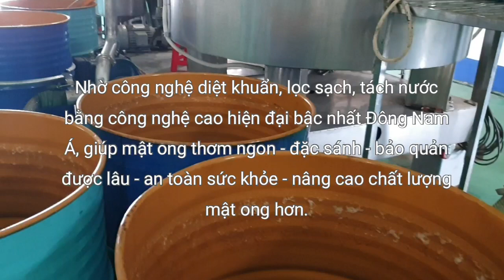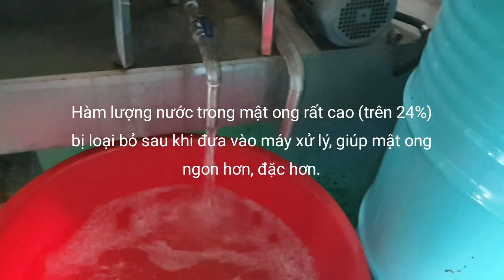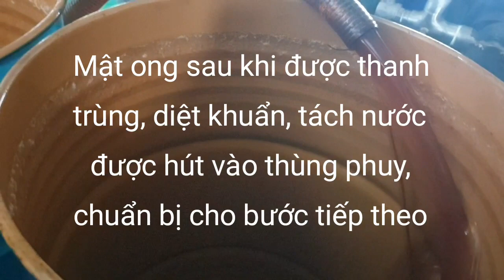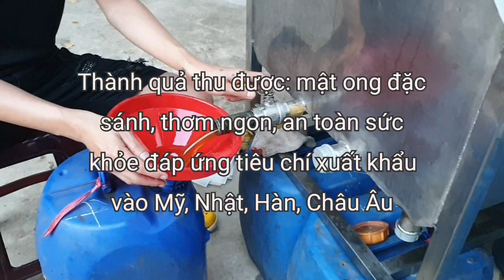Cận cảnh tiêu diệt vi khuẩn trong mật ong bằng công nghệ hiện đại bậc nhất Việt Nam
Mật ong Cao Nguyên Highlandbee sau khi thu hoạch từ hệ thống trang trại mang về nhà máy được tinh lọc để loại bỏ hoàn toàn tạp chất lạ ngoài mong muốn có trong mật ong như sáp ong, xác ong, nhộng ong, ấu trùng ong, bụi bặm, lá cây…

Để an toàn tuyệt đối cho sức khỏe, mật ong tiếp tục đưa vào bồn xử lý bọt ga, thanh trùng diệt khuẩn, khử men mốc, giảm hàm lượng nước bằng công nghệ chân không ở nhiệt độ thấp hiện đại nhất Việt Nam hiện nay, giúp mật ong thành phẩm bảo quản được lâu hơn, nâng cao giá trị dinh dưỡng hơn mà không làm mất đi mùi vị hương thơm cũng như màu sắc mật ong thuần túy ban đầu. Vì thế mật ong Highlandbee có rất nhiều công dụng như kháng khuẩn, giảm đau, giảm ho, ngăn ngừa viêm họng, hỗ trợ hệ tiêu hóa, giảm mệt mỏi suy nhược cơ thể, giúp vết thương mau lành, cung cấp năng lượng bồi bổ sức khỏe tăng cường sức đề kháng.
📌 Đặt mua mật ong ngon chất lượng đúng chuẩn quốc tế Highlandbee 👇
Chai 500ml giá 130.000đ | chai 1lít giá 250.000đ freeship TPHCM | mua 2L freeship toàn quốc! Cam kết hoàn tiền nếu mật ong pha, mật ong kém chất lượng 👌
Có dịch vụ giao hàng nhanh trong 30 phút tại TPHCM. Miễn phí ship TPHCM, và có dịch vụ ship COD trên toàn quốc.

📌 Đặt online gọi (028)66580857 | 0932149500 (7h30-16h30)  - Đặt online gọi 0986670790 | 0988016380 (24/24H)